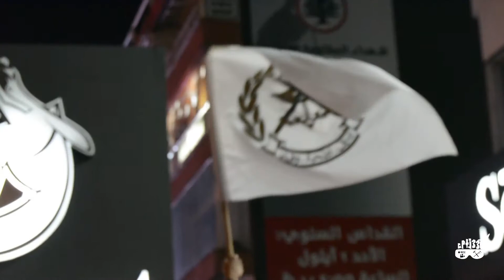It's a revolution ... لبناب ينتفض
protest in zouk on 19-10-19 concerning the the situation in Lebanon.